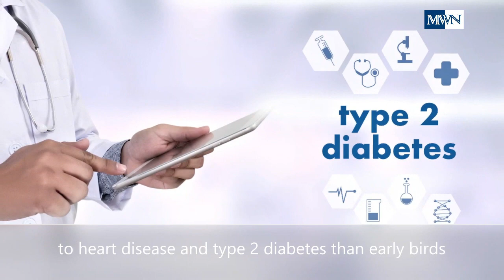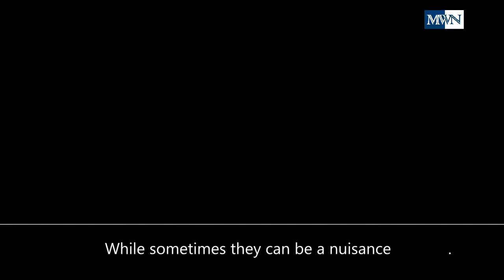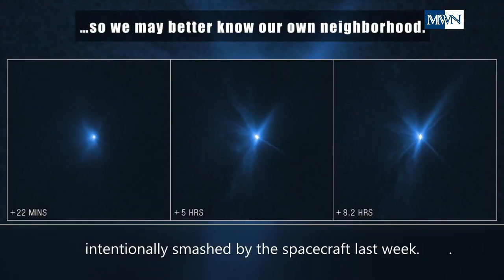‘NIGHT OWLS’: Higher Risks for DISEASES / Sooo MANY ANTS / DIMORPHOS Asteroid NOW Looks Like a COMET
News on Sleep, Ants, and DART Mission Update

1)  Are you an early bird or a night owl? 'Night owl' have greater risk for diseases.  Source:  Science Daily and The Telegraph

2)  Have you ever wondered how many ants are crawling around on Earth? Watch to know the answer to this seemingly impossible question.  Source:  NBC News and The Washington Post

3)  Dimorphos Asteroid smacked by NASA spacecraft last week, now looks like a comet.  Source:  Space.com and AP News

CREDITS to:

Ants dead Video by CESAR AUGUSTO RAMIREZ VALLEJO from Pixabay
Video by Nicholas Demetriades from Pixabay
Video by viresh studio from pexels
Video by Towfiqu barbhuiya from pexels
Video by Nicky Pe from pexels
Video by Zbigniew from pexels

10 SECS BROADCAST BREAKING NEWS OPENER

Free Celebration Music No Copyright / By LIBORIO CONTI